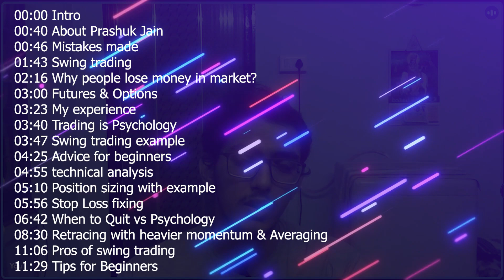"Trading is 80% Psychology" - Podcast with Prashuk Jain | Moneycast - Ep 1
In this video, Prashuk will share with us his trading experience and insights which many might find it useful. More episodes coming soon!!

⏺ Time Stamps
00:00 Intro
00:40 About Prashuk Jain
00:46 Mistakes made
01:43 Swing trading
02:16 Why people lose money in market?
03:00 Futures & Options
03:23 My experience
03:40 Trading is Psychology
03:47 Swing trading example
04:25 Advice for beginners
04:55 technical analysis
05:10 Position sizing with example
05:56 Stop Loss fixing
06:42 When to Quit vs Psychology
08:30 Retracing with heavier momentum & Averaging
11:06 Pros of swing trading
11:29 Tips for Beginners

Ask your Doubts in Our Telegram Channel. Join Now!!